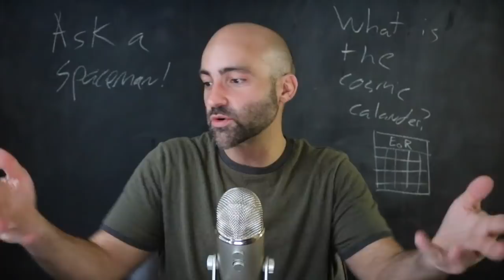Three Life-Changing Events in the Universe - Ask a Spaceman!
What is the “cosmic calendar”? What are some important scales in the universe? Why is it so hard to judge “importance” of events? I discuss these questions and more in today’s Ask a Spaceman!